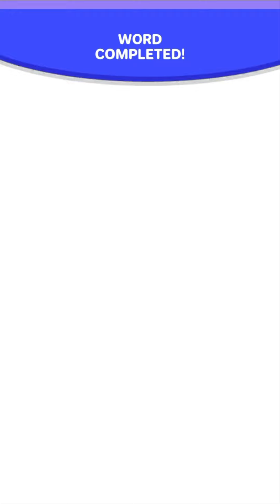High Heels - All Levels Gameplay Walkthrough Part 3 (Android/IOS)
levels 41-44

Game Description :

Get ready for the best high heels game EVER! This shoe game is fun, this runway is epic, this shoe race is for baddies! The taller your heels are, the easier it will be to escape from the walls. A different obstacle awaits you at each parkour! There are rails on the roof where you have to spread your legs and slide, walls to jump, a stick to balance and a huge podium waiting for you at the end of the road.

Don’t forget! You need to pick as many as high heels on the road so you can walk on the final podium! Walking on the heels will make you feel like a QUEEN! Everyone loves to look perfect and these heels will let you shine like a star! There are many different shoe options in the game! Shiny heels, colorful heels, boot heels, rainbow heels, and even heels with wings! So just put them on and POP OFF! As you should like a queen…

MAKEOVER YOUR CHARACTER! You'll feel like a designer in this shoe race. Among the dozens of different accessories you can buy in the store, there are buckles, necklaces, puppies in a bag, angel wings. And most importantly, you can find designer heels with very different models and colors to suit your style!

You can get many fancy accessories to take your stylish shoe game to the next level! A full makeover! You can get fancy bags, angel heels, bracelets, devil & angel crowns, and even a rabbit tail! You’ll love them all and we bet you will not take them off ever again!

This is your red carpet! Make your best walk and drive the crowd CRAZY!